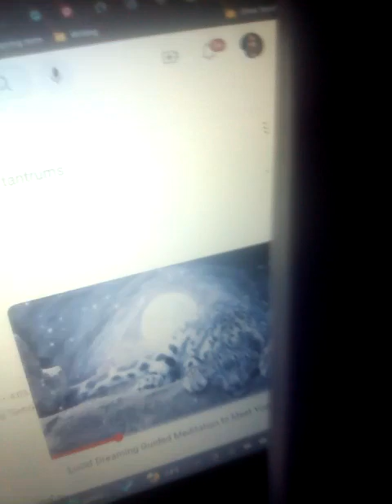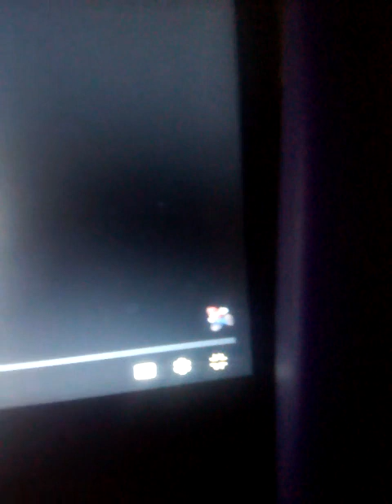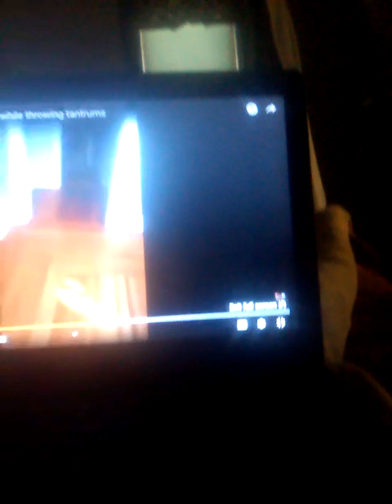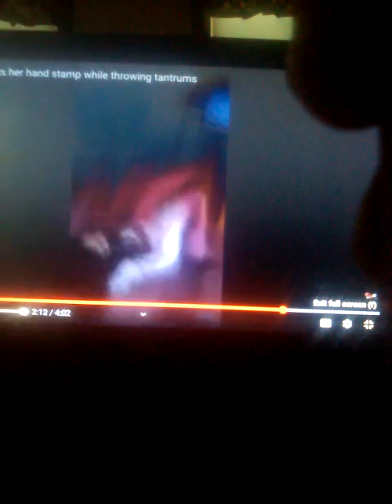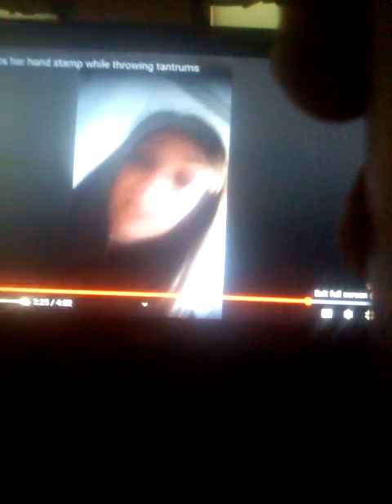foxi and his friends record Sophia wants her hand stamp